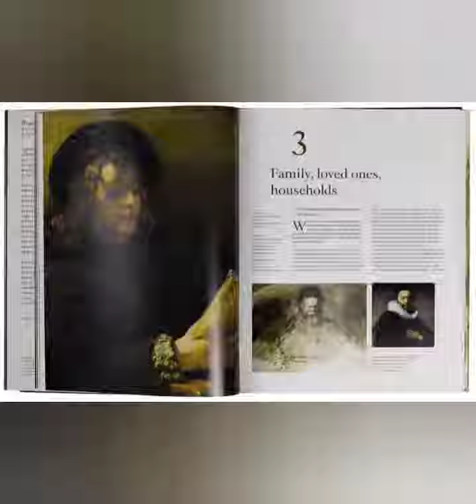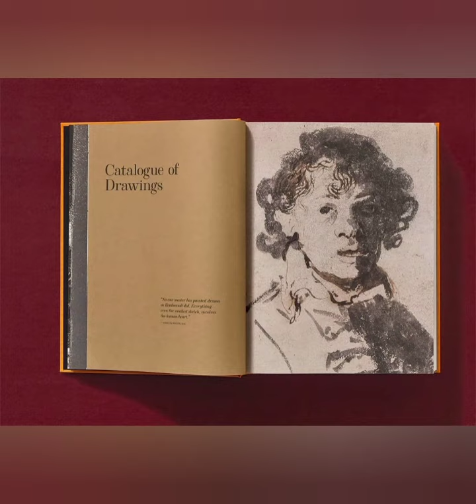Top books on Rembrandt